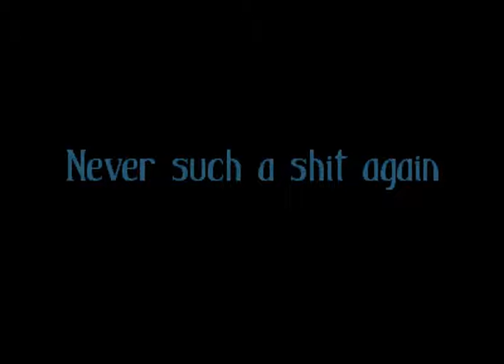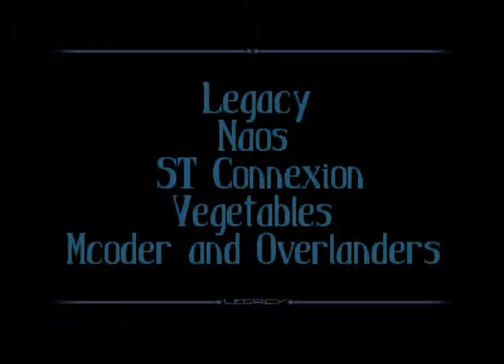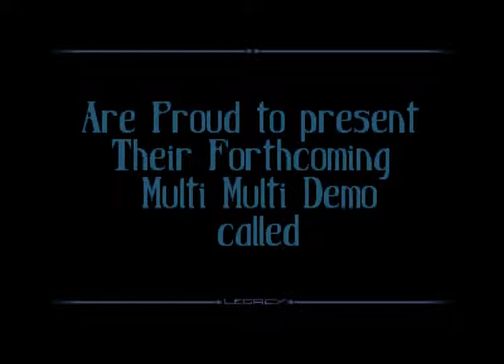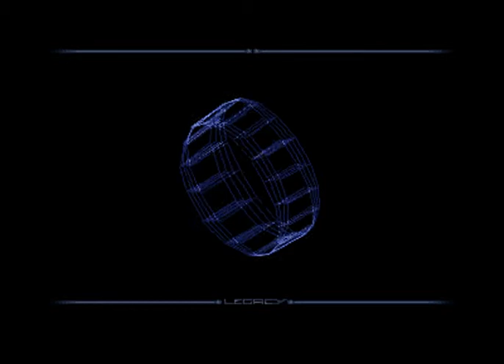Froggies Over The Fence Advert by Legacy, 1993 | Atari ST Intro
Froggies Over The Fence Advert by Legacy. Released in 1993.